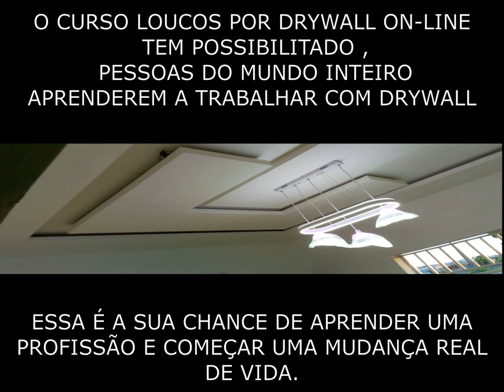Ele Fez Uma Obra de Arte Com Drywall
Faça como milhares de alunos no Brasil e outros países, Conheça o Nosso Curso Loucos por Drywall On-Line , Clique no